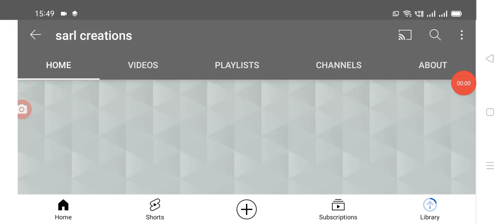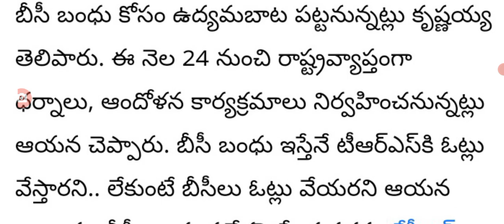24 మంగళవారం రాష్ట్ర వ్యాప్తంగా బంద్ ఇప్పుడే వచ్చిన న్యూస్. state bhandh.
Hello everyone today update is TS government latest update on state bhandh of Telangana.@sarl creations